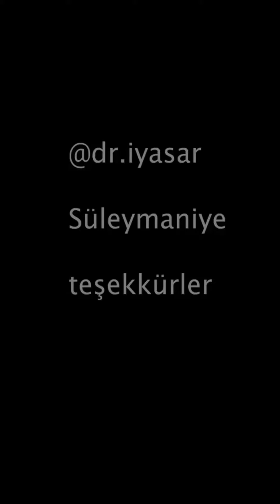Sen ol de Allah'ım Mahmut Kaplan Müziksiz ilahiler Serisi